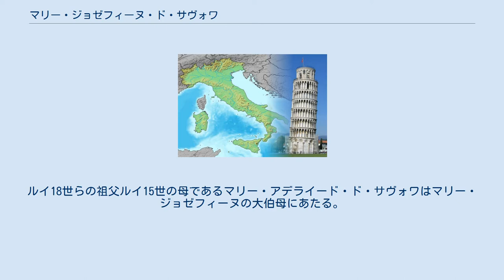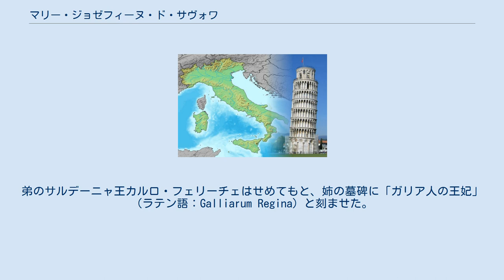マリー・ジョゼフィーヌ・ド・サヴォワ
ヴィットーリオ・アメデーオ3世の子女
マリー・ジョゼフィーヌ・ルイーズ・ド・サヴォワ（仏: Marie Joséphine Louise de Savoie, 1753年9月2日 - 1810年11月13日）は、フランス王ルイ18世の妃である。
夫が正式に戴冠する以前に死去したため、正式には王妃になっていない。
ルイ18世らの祖父ルイ15世の母であるマリー・アデライード・ド・サヴォワはマリー・ジョゼフィーヌの大伯母にあたる。
 イタリア語名はマリーア・ジュゼッピーナ・ルイーザ・ディ・サヴォイア（Maria Giuseppina Luisa di Savoia）。
 1753年、サルデーニャ王ヴィットーリオ・アメデーオ3世とスペイン・ブルボン家出身の王妃マリーア・アントーニアの次女としてトリノに生まれた。
 1771年4月、同盟国フランスの王弟プロヴァンス伯ルイ・スタニスラスと結婚した。
なお1773年に妹マリーア・テレーザが夫の弟アルトワ伯シャルル・フィリップ（のちのシャルル10世）と、1775年に兄カルロ・エマヌエーレ4世が夫の妹クロティルドと結婚している。
 当初、夫は兄王ルイ16世と同じく真性包茎のため性的に無関心だったが徐々に自然治癒し、1774年と1781年にマリーは妊娠したもののいずれも流産した。
夫は漁色を始め、愛人のバルビ伯爵夫人に熱を上げたためマリーはないがしろにされ、結局夫婦の間に子供はできなかった。
 フランス革命のため、夫妻は1791年のヴァレンヌ事件と同じ日にコブレンツへ亡命したが、このとき夫の愛人も同伴であった。
その後亡命先を転々とした間に、夫ルイ・スタニスラスは、兄ルイ16世の刑死により摂政に就任し、マリー・アントワネットの次男ルイ・シャルル（ルイ17世）が1795年にタンプル塔で獄死していたことが判明すると、亡命フランス王家は夫の「ルイ18世」としての即位を宣言したため、マリー・ジョゼフィーヌは名目上の王妃となった。
 1810年11月、まだ夫が正式に戴冠する前にマリー・ジョゼフィーヌは亡命先イギリスのハートウェル・ハウスで死去した。
彼女の遺体は、まずイギリスの王族が眠るウェストミンスター寺院のヘンリー7世礼拝堂に葬られたが、戴冠式を行えなかったことを理由に、フランス王妃として葬ることはできなかった。
翌年4月、ルイ18世はマリー・ジョゼフィーヌの遺体をサルデーニャ島に送り、当時サルデーニャ王国の宮廷が置かれたカリャリの大聖堂に葬られるように取りはからった。
弟のサルデーニャ王カルロ・フェリーチェはせめてもと、姉の墓碑に「ガリア人の王妃」（ラテン語：Galliarum Regina）と刻ませた。